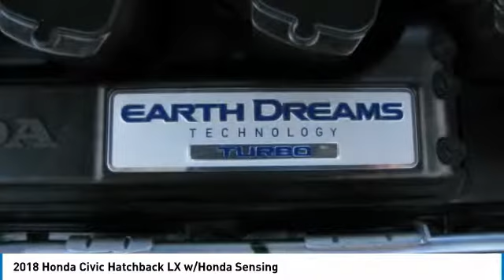2018 Honda Civic Hatchback AH181742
2018 HONDA CIVIC HATCHBACK Old Bridge, NJ
Stock# AH181742

BACK-UP CAMERA, LANE DEPARTURE WARNING, BLUETOOTH, MP3 Player, KEYLESS ENTRY, 40 MPG Highway, TURBOCHARGED, ALLOY WHEELS!. With a piano black grille and black mesh fascia inserts, every angle of the 2018 Honda Civic Hatchback is the right angle. The ?C?-shaped LED taillights were designed to make a strong styling statement that is uniquely Civic. The 2018 Civic has grown up and features the most comfortable and sophisticated interior of any Civic ever. The futuristic instrument panel features a single-level display that?s easy to read so you can spend more time watching the road fly by. With 60/40 Split Fold-Down Rear Seats and a spacious trunk, the Civic offers plenty of cargo options, including room for five passengers and all the interior space you?ll need to pile in with your friends. Civic boasts up to 180hp, a fully independent suspension and two choices of transmissions, Civic was designed with performance in mind. Civic is packed with cutting-edge-technology offerings including a Multi-Angle Rearview Camera that offers three different views. A USB Audio Interface comes standard so you can plug in and control your compatible digital devices while also charging them. As always, the Civic offers a suite of safety features to keep you safe while hitting the road, including: Road Departure Mitigation System, Lane Keeping Assist, and more.